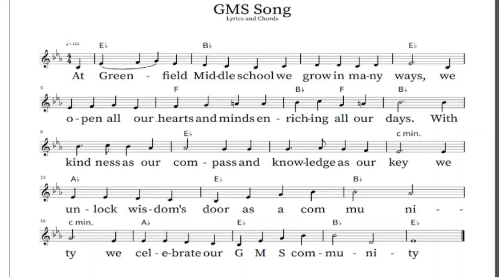Greenfield Middle School Virtual Band Concert March 2021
A virtual concert to showcase the Greenfield Middle School band.